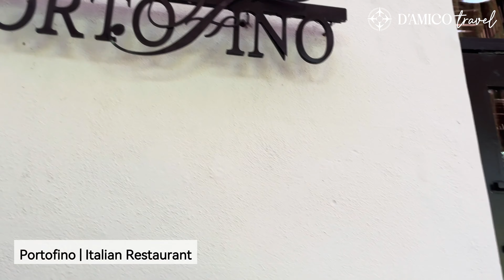Secrets Akumal Resort Riviera Maya - Virtual Tour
Nestled in the heart of the Riviera Maya, Secrets Akumal Resort offers an enchanting adults-only escape with its pristine white-sand beaches and crystal-clear waters. This luxurious resort boasts 434 elegant suites, many with stunning ocean views, and an expansive infinity pool along with 11 smaller pools. Guests can indulge in limitless gourmet dining at six à la carte restaurants, an international buffet, a café, and a grill. The resort also features seven bars and lounges, nightly entertainment, and the exquisite Secrets Spa by Pevonia for ultimate relaxation. Whether you’re snorkeling with sea turtles, exploring nearby Mayan ruins, or simply basking in the sun, Secrets Akumal promises a magical and unforgettable experience.

Book your stay with D’Amico Travel and immerse yourself in the ultimate luxury at Secrets Akumal Resort Riviera Maya, where every detail is designed to create an unforgettable and serene escape!

WE'LL PLAN. YOU PACK.
Experience The D'Amico Travel Difference

Are you overwhelmed with planning your family vacation, honeymoon or destination wedding? At D'Amico Travel, we get it, and we are here to help! Since 2001, we have mastered the art of custom vacation planning, creating thousands of five-star experiences in destinations worldwide for dreamers just like you. We are proud that we can provide our clients with award-winning customer service, insider tips gained through our extensive travel, and VIP perks because of our elite industry status.

Using our proven approach, the passionate Vacation Designers that make up our team will expertly deliver personalized options to match your unique vision. We'll narrow down dozens of possibilities into one unforgettable reality. Our services don't end there! We are here for you before, during and after travel, treating your trip with the same level of care and attention as if it were our own.

So, are you ready to join the D'Amico Travel Family?
We promise choosing to work with us will be the best way to begin your journey!